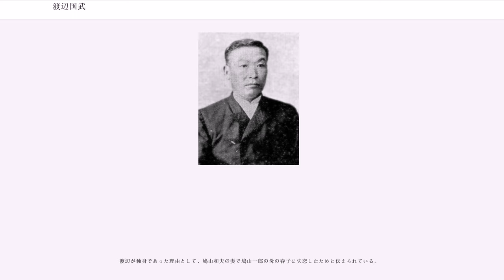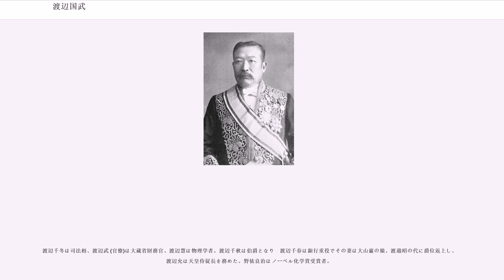渡辺国武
渡辺 国武（渡邊 國武、わたなべ くにたけ、1846年3月29日（弘化3年3月3日） - 1919年（大正8年）5月11日）は、日本の官僚、政治家。勲等は勲一等。爵位は子爵。旧姓は小池。第2次伊藤内閣の大蔵大臣、逓信大臣、第4次伊藤内閣の大蔵大臣を歴任した。兄は伯爵渡辺千秋。

1846年（弘化3年）3月3日、信濃国諏訪郡東堀村（後の長野県岡谷市）にて諏訪高島藩士の家に生まれた。父渡辺政徳は、武士の子が桃の節句に生まれたのでは具合が悪いということで、藩庁に端午の節句の5月5日生まれと届けている。両親と早く死別したため、兄の千秋とともに祖母の手によって養育された。10歳の時にコレラにかかるが、一命を取り留める。その後、藩校長善館に入り、読書や武芸に精進する。当初、同じ信州出身の兵学者佐久間象山に学ぼうと考えたが、象山が暗殺されたため、江戸藩邸に勤務しながらフランス語などを学ぶ。1868年（明治元年）、京都御所の警備のため藩主諏訪忠礼に従い上洛する。たまたま渡辺が門の警衛に当たっていたときに、大久保利通が鑑札無しで御所に入ろうとしたことを拒否したことが機縁となり、その職務忠実ぶりで目をかけられるようになる。

1871年（明治4年）、廃藩置県の後、伊那県出仕となる。大久保は当時伊那県知事で同郷の永山盛輝を通じ、千秋・国武兄弟を東京に呼び出して民部省勤務とする。1873年（明治7年）大蔵省租税寮7等、ついで6等出仕となる。渡辺は大蔵卿大隈重信、租税頭松方正義、地租改正局総裁の大久保の下、地租改正に取り組む。

征韓論をきっかけに自由民権運動が全国に澎湃とすると、1876年（明治9年）、渡辺は高知県に権県令として派遣される（当時の高知県は現在の徳島県域も含む）。渡辺は内務卿となった大久保に、あえて細かい現地の情報を伝えることはせず、1877年（明治10年）に西南戦争が勃発した際、高知県で西郷軍に呼応して挙兵する動きを押さえることに成功する。1878年（明治11年）に高知県令に昇るが、翌1879年（明治12年）、高知県内の郡合併が内務卿の許可なく行われたとして、責めを負って辞任する。

渡辺は京都に引きこもり、その間に英語、フランス語、ドイツ語を学ぶとともに一切経を読破する。明治十四年の政変（1881年）によって渡辺に期待をかけていた松方正義が参議大蔵卿になり、そのこともあって福岡県令に就任し、官界に復帰する。1882年（明治15年）に松方によって大蔵省に戻り、調査局長、1886年（明治19年）主計局長を経て、1888年（明治21年）大蔵次官に就任する。

1892年（明治25年）、品川弥二郎内相による選挙大干渉によって第1次松方内閣は総辞職した。その後を襲って第2次伊藤内閣が成立する。伊藤博文首相は、組閣に当たり維新の元勲の総出で内閣を組織したが、大蔵大臣には松方前首相の就任が有力視される中、下馬評を覆す形で渡辺が起用された。同年11月、第4帝国議会に政府は予算案を提出する。総選挙に勝利した野党は予算案に反対し、軍艦新造費全額削減と予算案の11パーセント減額修正を求め対立する。このときは明治天皇が6年間御内帑金30万円を下賜し建艦費に充てるという和協の詔勅を発布されたため、政府野党ともに矛を収めた。

1900年（明治33年）、伊藤博文が立憲政友会を結成すると、渡辺は政友会創立委員としてこれを助けた。同年、第4次伊藤内閣の蔵相に就任する。渡辺は緊縮財政のため、官業中止、事業の延期、酒税、砂糖税増税を実施しようとする。衆議院は大隈重信の憲政本党の賛成で通過するが、貴族院の反対にあい、明治天皇の詔勅で危機を脱した。しかし、明治34年度および明治35年度予算案編成に当たり、緊縮財政を主張して現在行われているものも含めた全ての公債発行事業の停止を提案した。政府・政友会は緊縮予算の必要性については認めていたが、そのために地方から政友会の代議士に寄せられていた陳情を星亨と原敬が必死に押し留めて、当時行われていた公債発行事業の完成を優先するという党内合意を取り付けた直後というタイミングだった。

これに対しては旧憲政党系閣僚だけではなく、西園寺公望や金子堅太郎、末松謙澄ら官僚系閣僚からも非難を受けて閣内で孤立した。こうして、第4次伊藤内閣は閣内不統一で総辞職することとなった。このとき渡辺は辞表を奉呈を拒否し、伊藤に辞表撤回を求...